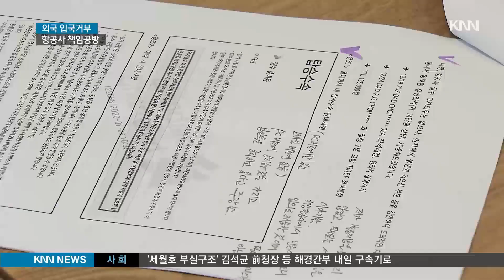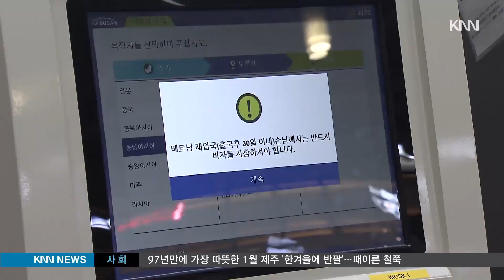모바일 무인발권시 비자 확인 필수!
관광 무비자 국가라도
한달안에 다시 입국하려면 비자가
필요한 사실 알고 계십니까?

한 학생이 한달도 안돼 베트남에
재입국하려다 공항에서 입국이
거절됐는데,

예매와 발권과정에서 비자관련 공지를 제대로 확인받지 못했습니다.